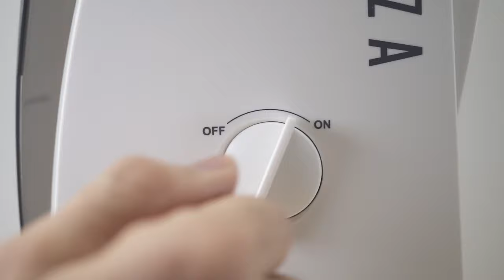Baratza Encore Coffee Grinder - Café quality at home.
That warm sip of joy at your favorite coffee shop begins with fresh ground coffee. ☕ Experience that feeling at home!

Baratza Encore - Easy and straight-forward controls, best entry-level grind consistency, and built-in reliability.

We handle the grind, you enjoy the brew.

Song = Pomelo - Jobii